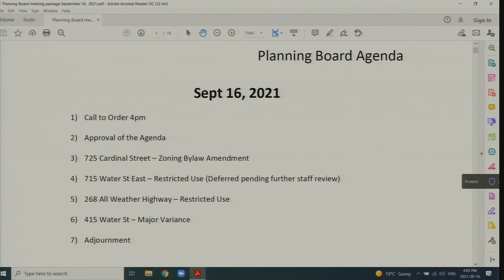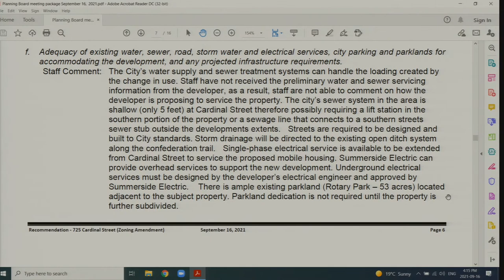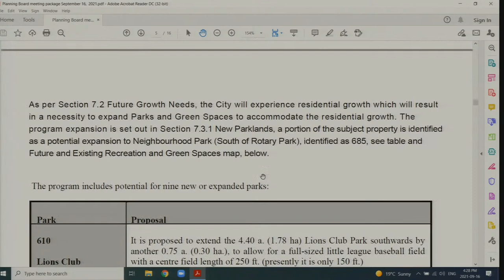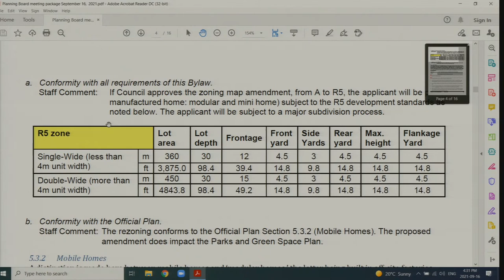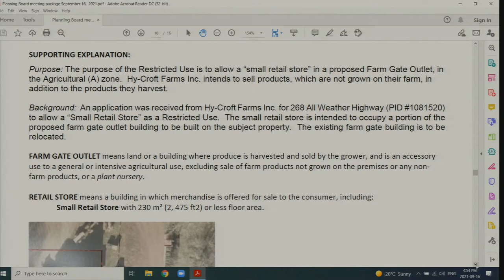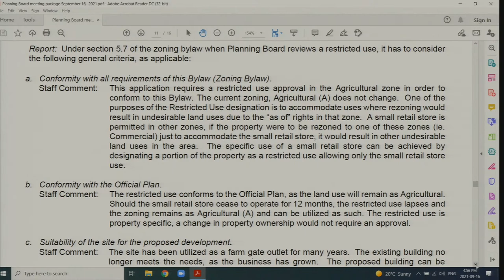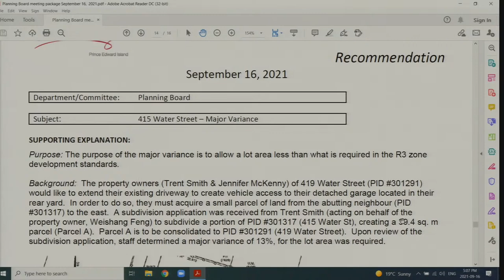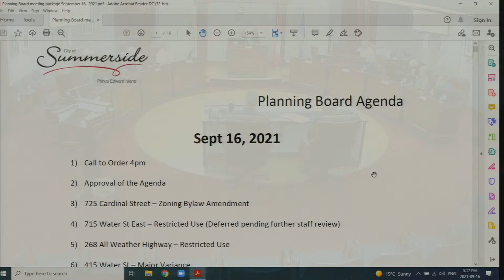September 16, 2021 Planning Meeting